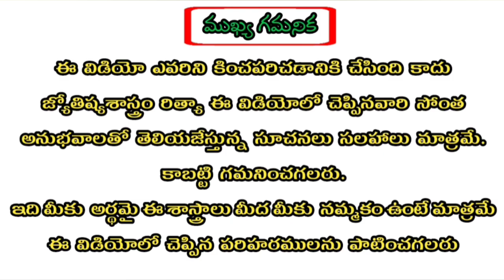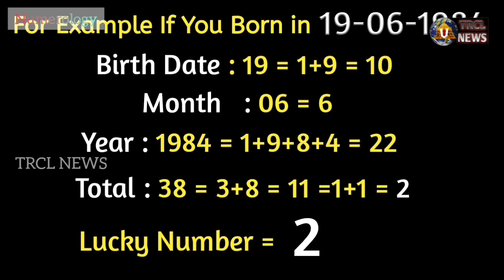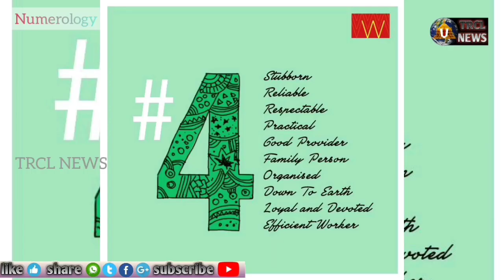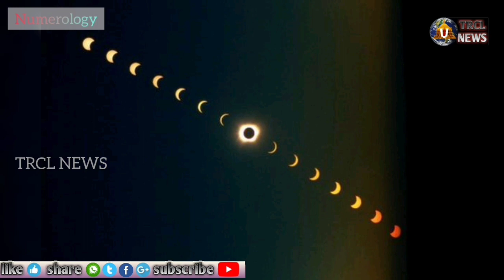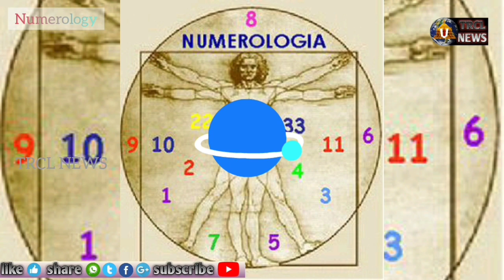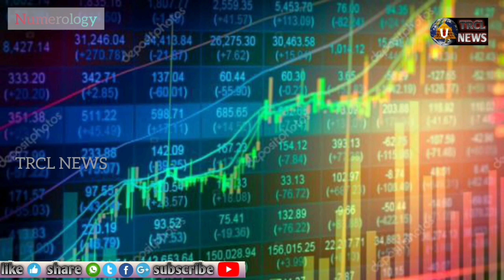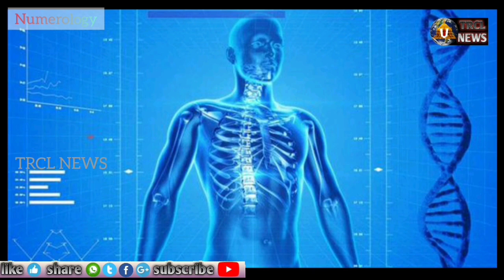4, 13, 22, 31, తేదీలలో జన్మించినవారు ఖచ్చితంగా చూడవలసిన విడియో | Astro - Numerology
4, 13, 22, 31, తేదీలలో జన్మించినవారు ఖచ్చితంగా చూడవలసిన విడియో | Astro - Numerology